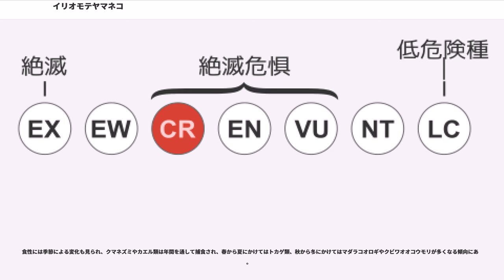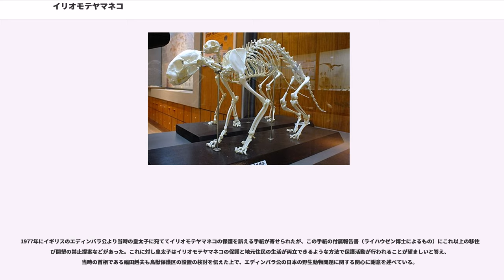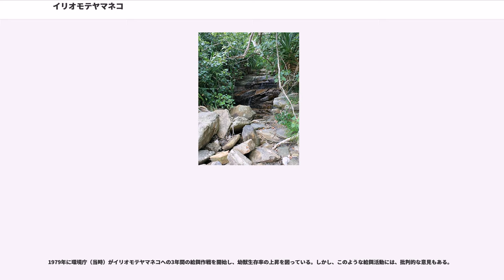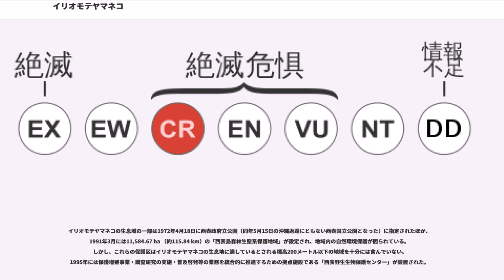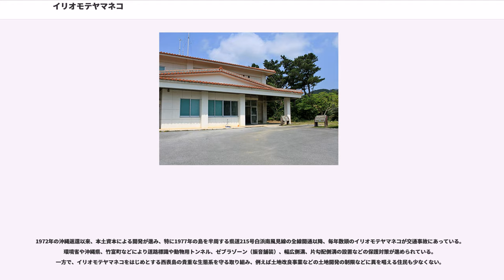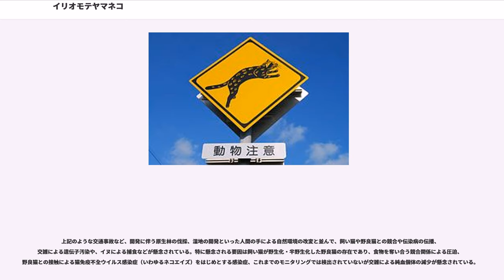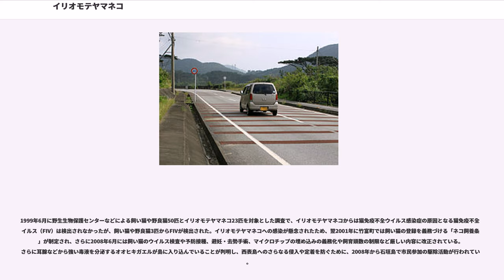イリオモテヤマネコ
イリオモテヤマネコ（西表山猫、"Prionailurus bengalensis iriomotensis"）は、ネコ科ベンガルヤマネコ属に分類される、ベンガルヤマネコの亜種である。

1965年、八重山列島の西表島で発見された。20世紀に入って発見された中型以上の哺乳類は稀有であり、また当初はネコ類でも原始的な形質を有する新属・新種と発表されたこともあってその発見は大きく取り上げられた。しかし、現在は遺伝情報の分析により、独立種ではなく、アジア東部に生息するベンガルヤマネコの亜種に分類されている（ベンガルヤマネコに似ていること自体は、当初から指摘されていた）。国の特別天然記念物。

日本（西表島）の固有亜種。
西表島は面積が290平方キロメートルほどで、これはヤマネコの住む島としては（またヤマネコの生息域としても）世界最小。

分布域内では、主に標高200メートル以下にあるスダジイやカシからなる亜熱帯もしくは暖帯の森林に生息する。河川の周辺や低湿原、林縁などを好む。

体長はオス55-60センチメートル、メス50-55センチメートル、体重はオスで3.5-5キログラム、メスで3-3.5キログラムとオスの方がメスよりやや大きい。尾は先端まで太く、尾長は23-24センチメートル。胴が長く、四肢は太く短い。

全身の地色は暗灰色や淡褐色で、腹部や四肢の内側はより淡く、あごは白色である。頭部の暗褐色の斑は頬に左右に2本ずつあり、他のベンガルヤマネコのように額から背面にかけて5-7本の縞模様が入るが、他のベンガルヤマネコとは違い肩の手前で途切れる。体側面には暗褐色の斑点、胸部には不規則に3-4本の帯模様が入る。尾全体は暗褐色であり、尾背面には不規則に暗褐色の斑点が入るが、尾腹面に斑紋が入らず、先端は暗色である。

耳介の先端は丸く黒色の毛で縁取られ、先端の体毛は房状に伸長しない。また成獣の耳の背面は白濁色の虎耳状斑とよばれる斑紋がある。この虎耳状斑は、他のベンガルヤマネコは幼獣の時から小さな白濁した斑があり、成長するにつれ白色になるが、イリオモテヤマネコは幼獣にはこの虎耳状斑は無く、成長しても白色にはならない。虹彩は淡い琥珀色である。吻端の体毛で被われない板状の皮膚（鼻鏡）は淡赤褐色をしており、大型で、鼻面も太い。肉球の幅はイエネコの24-30ミリメートルより大きく、29-37ミリメートルである。

頭骨はイエネコに比べて細長いが、他のベンガルヤマネコとは大きな違いはない。しかし、他のベンガルヤマネコよりも頭骨が厚く、その分脳の容量も小さく、脳の重量は他のベンガルヤマネコのオスの42グラムに対して、イリオモテヤマネコのオスは30グラムと小型である。後頭骨の突起と聴胞が接しない。下顎の縫合部が短い。歯列は門歯が上下6本、犬歯が上下2本、小臼歯が上下4本、大臼歯が上下2本の計28本で、ヤマネコなどのネコ類より上顎前臼歯が1対少ない。亜熱帯に生息する哺乳類には珍しく、歯に年輪ができることが確認され、これにより年齢別での行動分析などができるようになると期待されている。臭腺（肛門腺）は他のベンガルヤマネコを含む他のネコ類は肛門内にあるのに対し、イリオモテヤマネコは肛門を取り囲むように存在する。

遺伝的な差異がわずかであるにもかかわらず、このように形態的な差異が大きいことから、発見当時は新属新種とされた。

1967年の学会発表時には、イリオモテヤマネコは食肉目ネコ科の新属イリオモテヤマネコ属の1属1種 とされた。今泉は世界のヤマネコの中でも特に原始的な特徴を形態に残すものと指摘、その点から約1000万年前の中新世から、約300万年前の鮮新世前期に出現した、化石群メタイルルス属と近縁な原始的な特徴を残した種であるとした。そういった観点から、イリオモテヤマネコの祖先は約300万年前に大陸から西表島などに分布域を広げたとした。一方で、他の専門家からはそれほど特殊なものではないとの見方が当初から強かった。それでも形態的差異の大きさから、遺伝子解析の技術が確立されるまでは、独立種と考えられていた。

遺伝子解析による分子系統学の研究からは、独立種ではなくベンガルヤマネコの亜種とされている。核型や核内のリボソームRNAの制限酵素断片長、ミトコンドリアDNA内の12S リボソームRNAおよびチトクロムbの分子系統学的解析は...